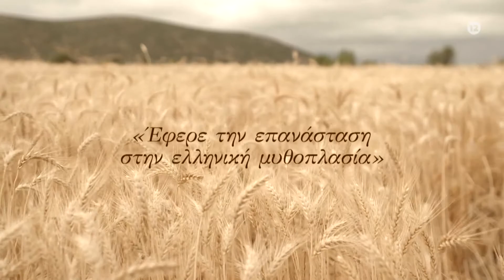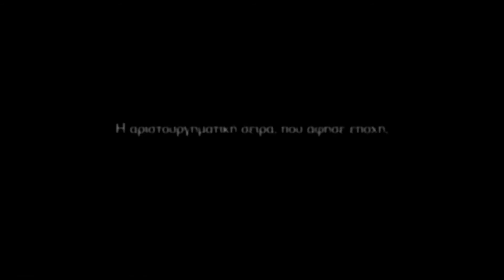ΑΓΡΙΕΣ ΜΕΛΙΣΣΕΣ - ΦΤΑΝΟΝΤΑΣ ΣΤΟ ΤΕΛΟΣ (ΔΕΥΤΕΡΑ ΩΣ ΤΕΤΑΡΤΗ 22.30 ΚΑΙ ΠΕΜΠΤΗ 7/7 21.00 ΤΟ ΦΙΝΑΛΕ)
AgriesMelisses | Η αριστουργηματική σειρά που άφησε εποχή, φθάνει στο τέλος της.
Δευτέρα (4/7) ως Τετάρτη (6/7) 22:30 και Πέμπτη 7/7 21:00 το μεγάλο φινάλε στον ΑΝΤ1
BEST OF 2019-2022 ANT1 TRAILER